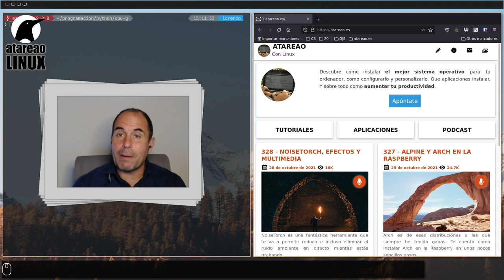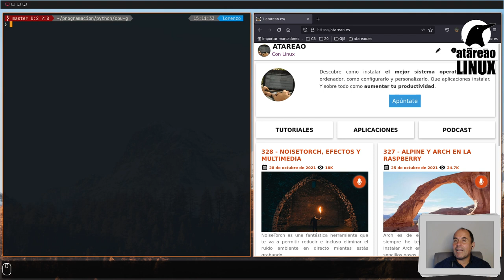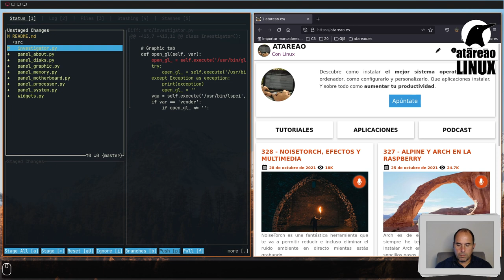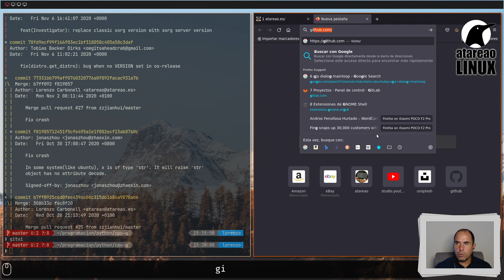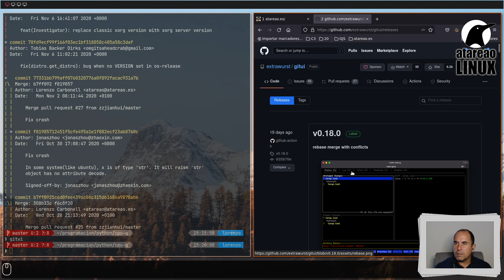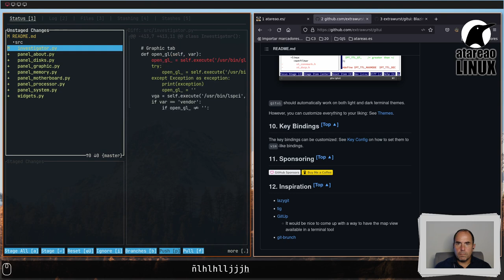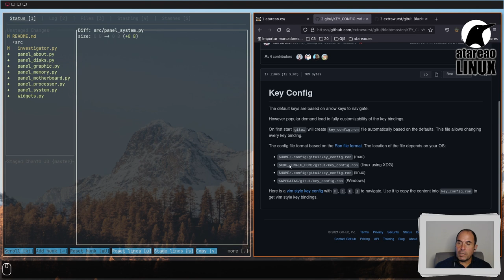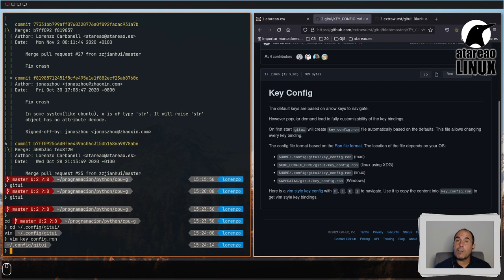Control de versiones con Git, en la terminal con interfaz gráfico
Gitui es un interfaz gráfico para el control de versiones Git, con el que las tareas a realizar en tu control de versiones serán mas sencillas y cómodas, dentro de lo que cabe.